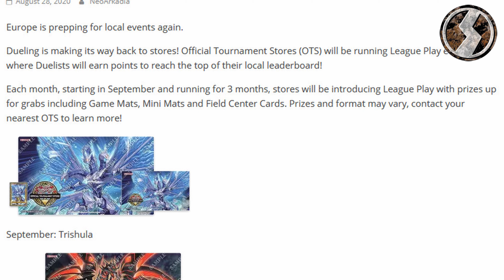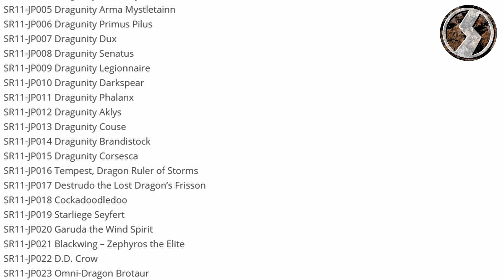Rock you like a Hurricane - YuGi-News! - 29.08.2020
Nach einer Dürreperiode haben wir eine News Oase entdeckt! Enthüllen wir nun die Geheimnisse dieser Oase.

Musik ist von mir komponiert und gespielt:
There is a spider on the floor by renebrain (2014)

Meine Stative:
Mein Audioequipment:
Meine Kameras:
Custom Playmat:
Renebrain-15